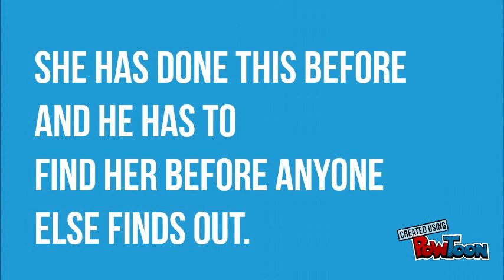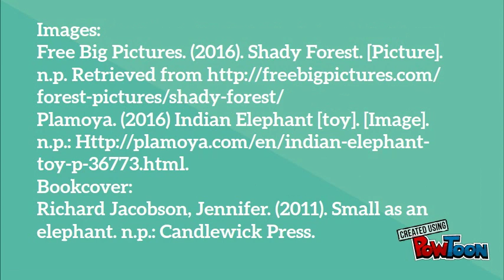Library Book Trailer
Small as an Elephant by Jennifer Richard Jacobson-- Created using PowToon -- Free sign up -- Create animated videos and animated presentations for free.  PowToon is a free tool that allows you to develop cool animated clips and animated presentations for your website, office meeting, sales pitch, nonprofit fundraiser, product launch, video resume, or anything else you could use an animated explainer video. PowToon's animation templates help you create animated presentations and animated explainer videos from scratch.  Anyone can produce awesome animations quickly with PowToon, without the cost or hassle other professional animation services require.